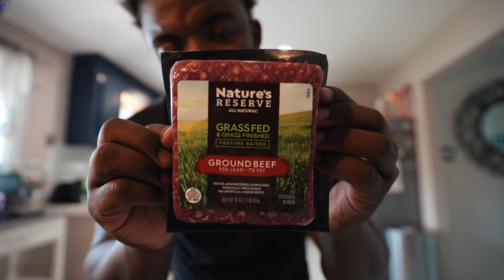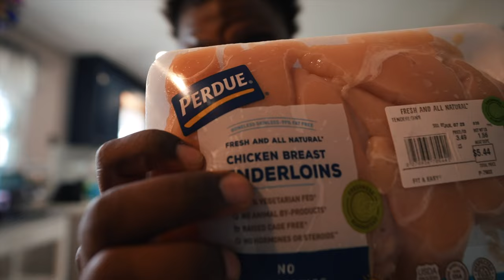MINI GROCERY HAUL | INTENSE BACK WORKOUT | PREP SERIES EP.2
This channel will beProviding videos that will change your perspective of your life, and provide tools and values to improve your lifestyle!